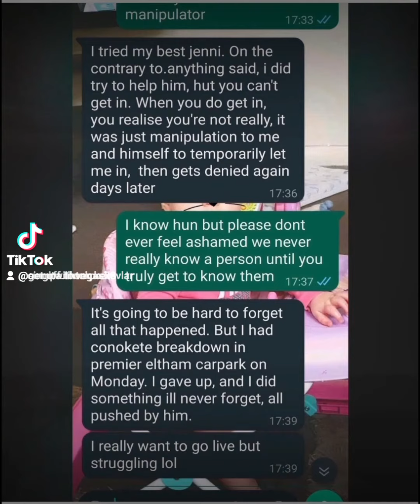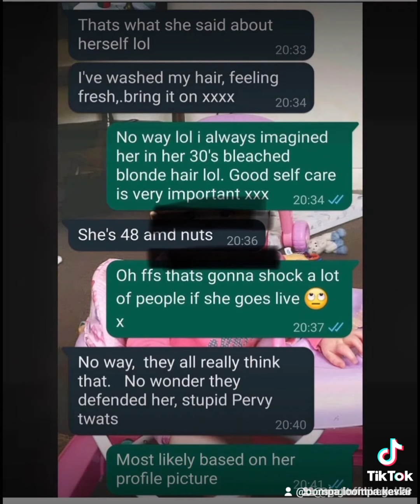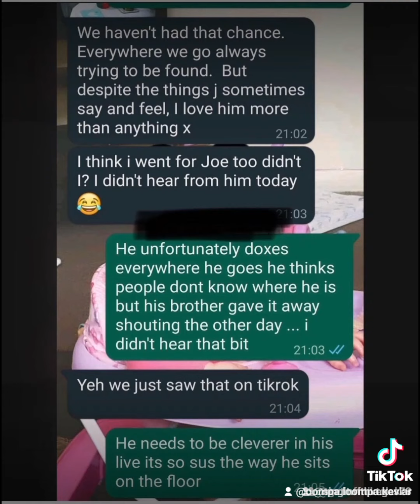tut tut tanya part 2